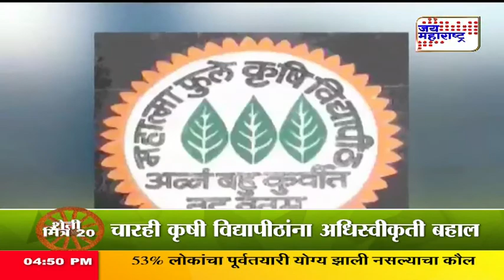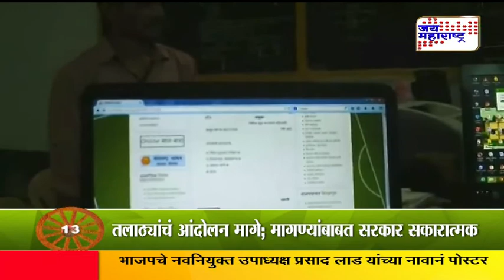Shetimitra TOP 20 News